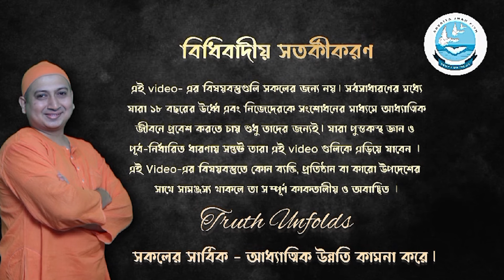বাস্তবের মাটিতে দাঁড়িয়ে স্বপ্ন দেখুন.. II SWAMI TRAILOKYANANDA II 06-05-24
১.স্বপ্ন দেখা কি ভুল?
২.বাস্তবের মাটিতে দাঁড়িয়ে স্বপ্ন দেখুন..
৩.স্বপ্ন পূরণ না হলে কী করবেন?

১.আপনি  JOIN করতে পারেন শ্রীমদ্ভগবদ্গীতা, কঠোপনিষদ্, শ্রীশ্রী চন্ডীর  মতো কোর্সে ।

২. ঘরে বসে বিবেকচূড়ামণির মতো কোর্সের সম্পূর্ণ লাভ নিতে, দেরি না করে আজই যুক্ত হন নিচে দেওয়া link-এ click করে-

৩.সংস্থার এই যে কাজ তাকে সমর্থন করার সর্বোত্তম পথ আপনার আর্থিক সহযোগিতা, যা আমাদের মজবুত করে। মনে রাখুন আপনার কোর্স করা, অনুদান করা, এ সবকিছুই ঘুরে আপনার কাছেই আসবে পরোক্ষভাবে সামাজিক ও ব্যক্তিগত জীবনের রূপান্তরের মাধ্যমে।

BANK Details :-
ADVAITA JNAN PITH
Axis Bank

🛑🌟 UPCOMING COURSES🌟🛑